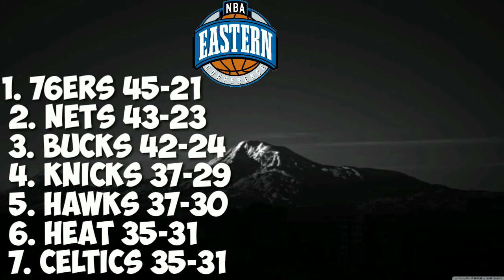NBA STANDINGS AS OF MAY 6 2021 | GAMES RESULT TODAY | GAMES SCHEDULE TOMORROW